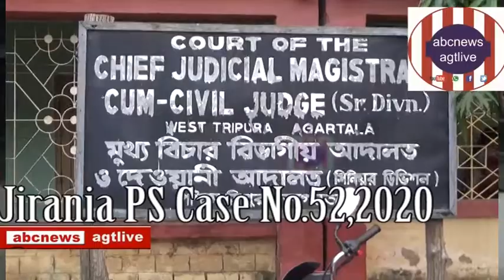er Case No.52,2020 ,CJM Court er Ray#Ghoshana,Dec.02,2020